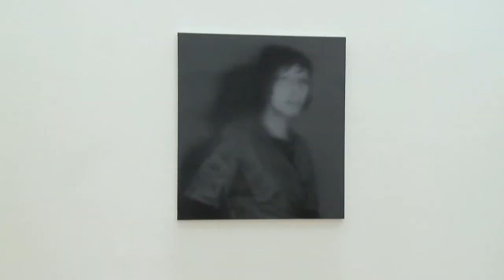Gerhard Richter in der Fondation Beyeler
zu Besuch in der Fondation Beyeler in Riehen bei Basel: Wie vermittelt man zeitgenössische Kunst? Michiko Kono, Kuratorin, erklärt am Beispiel von Gerhard Richter, warum es kein richtiges oder falsches Interpretieren von Kunst gibt. - Dieser Beitrag ist Teil der Serie «Sie schlagen Brücken», welche die Presseagentur Kipa in diesem Sommer veröffentlicht.